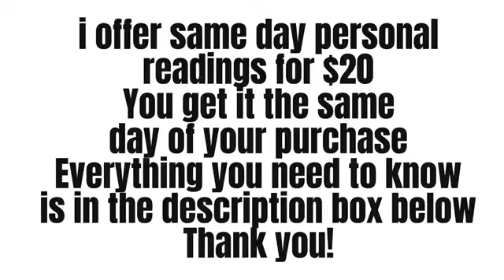PISCES 🔮”THEYRE ADDICTED TO THEIR TOXIC WAYS!”— PISCES TAROT SEPTEMBER